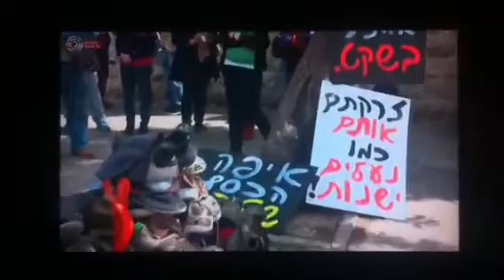מיצג הנעליים למען ניצולי השואה (רפי טל)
הקלטה לא הכי איכותית מהערוץ הראשון
שישי בחמש עם אורי לוי וכנרת בראשי